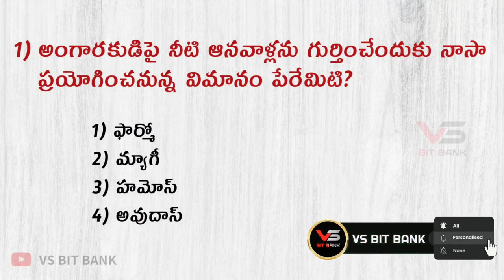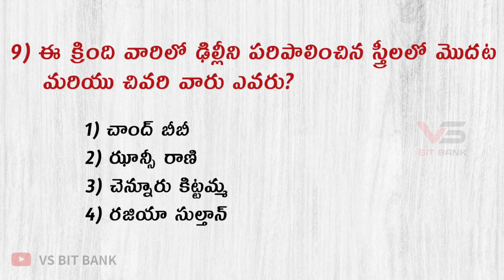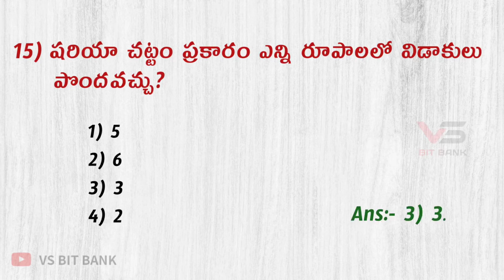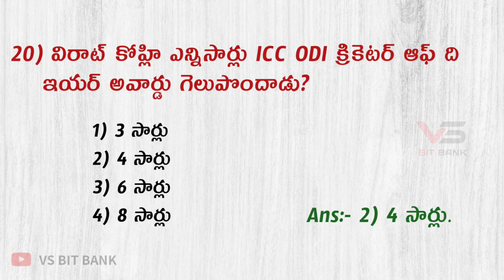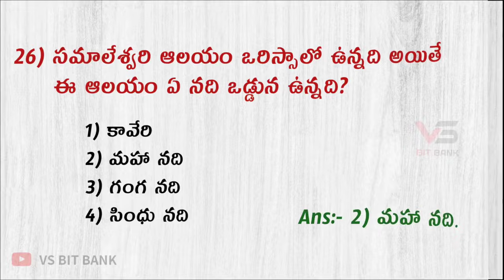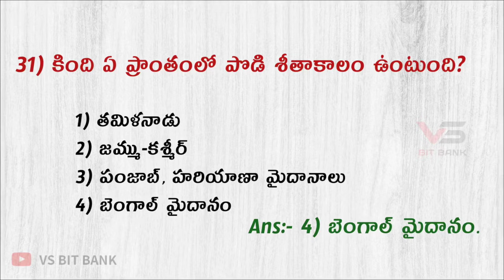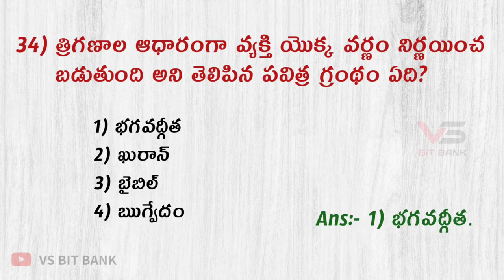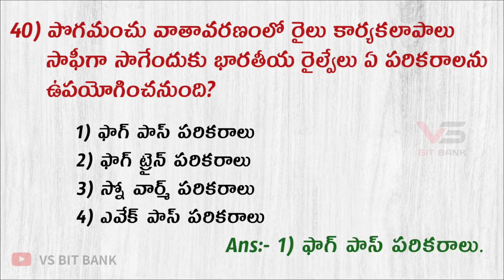Group 2 Prelims Model Paper - 29 || Group 2 Prelims Previous & Expected Bits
🧿 Group 2 Prelims Model Paper - 29